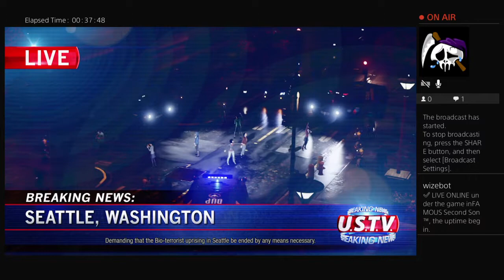Infamous second Son PS4 EP 7 (Reggie NOOOO)